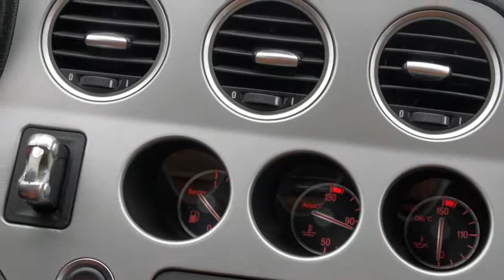Alfa Romeo 159 1.8 Sportwagon Leer Ecc Cruise Lmvlg Zgoh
42-XL-JZ 145.784 km
  Prijs:     € 6.995
  Merk:     Alfa Romeo
  Model:     159
  Type:     1.8 Sportwagon Leer Ecc Cruise Lmvlg Zgoh
  Carrosserievorm:     Stationwagon (5 drs)
  Bouwjaar:     2007
  Transmissie:     handgeschakeld
  Kleur:     Grijs metallic
  BTW/Marge:     marge
  Brandstof:     benzine
  Energielabel:

Accessoires
* ABS
* Airbags
* Airconditioning
* ASR
* Audiosysteem
* Bagage afdekhoes
* Boordcomputer
* Climate control
* Cruise control
* Deelbare Achterbank
* ECC
* Elektrische Ramen Voor en Achter
* Elektrische Spiegels
* ESP
* Geregelde airco
* Isofix
* Lederen stuur
* Lendesteun
* Lichtmetalen velgen 17 inch
* Lichtsensor
* Metallic lak
* Middenarmsteun achter
* Middenarmsteun voor
* Mistlampen voor
* Radio met Cd speler
* Ramen Electrisch
* Skiluik
* Spiegels Verwarmd
* Sportinterieur
* Sportstoelen
* Startonderbreking
* Stoelen in hoogte verstelbaar
* Stuurbekrachtiging
* Stuur Verstelbaar
* Traction control
* Warmtewerend glas

ALFA 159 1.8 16V MPI SPORTWAGON DISTINCTIVE UITV. MET DONKERBRUIN LEDEREN BEKLEDING EN SLECHTS 145.784KM.
ALTIJD AANTOONBAAR KEURIG ONDERHOUDEN. NIET ROKERS ALFA, SLEUTELS ALLEMAAL AANWEZIG. BOEKJES EN AUTOPAS
OOK AANWEZIG. BANDEN RONDOM ZEER GOED EN AUTO VERKEERD ZELF IN ZEER NETTE STAAT.
WIJ ZIJN AANGESLOTEN BIJ AUTOTRUST,AUTOS KUNNEN GELEVERD WORDEN MET AUTOTRUST GARANTIE EN TEVENS ZIJN WIJ OFFICIEEL LID VAN DE AUTOPAS. HOOFDZAKELIJK VERKOOP VAN DEALEROCCASIONS. DEKRA AANKOOPKEURING MOGELIJK. ADRES: WEGTERSWEG 20B, 7556BR, HENGELO[OV]

Aanbieder
Autobedrijf Marco Hassink
Wegtersweg 20B
7556BR HENGELO OV